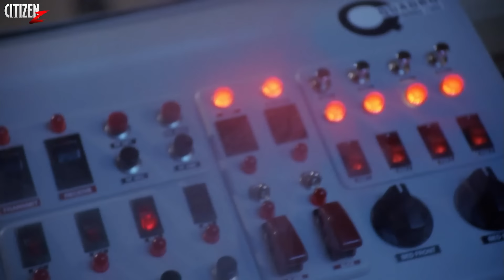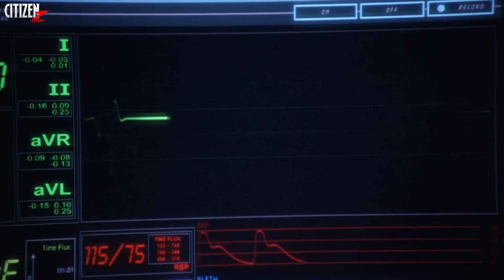Do You Have The RIGHT TO DIE ? MASTERS OF HORROR - S2 EP9 - Explained In Hindi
Hey Citizens, To Masters Of Horror Season 2 Me Aaj Aap Dekhne Wale Ho Iska 9th Episode Right To Die, Jiske Director Hai Ham Sab Ki Khaas Movie Wrong Turn Banane Wale Rob Schmidt.. Enjoy ...💀

bandish00045@kotak